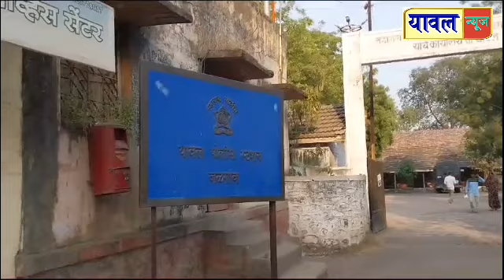कोळवद गावात काही कारण नसताना ६५ वर्षीय वृद्धाला एकाची जबर मारहाण, यावल पोलीस ठाण्यात गुन्हा दाखल